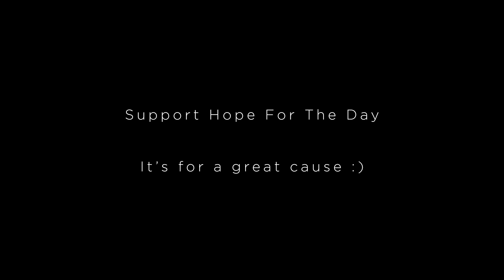Beartooth Supports "Hope For the Day." You can too!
Beartooth's new song "Riptide" is out now!

"We love Hope For The Day as an organization because they strive to end the stigma that's been associated with Mental Illness for a long time. They encourage and help people speak up about the problems they face and deal with on a daily basis. They've built an amazing community around bringing people from all walks of life together to discuss their problems and seek help not just with eachother but also with professional counselors. We love the people that built that organization, and we 100% support their message. "
- Taylor Lumley.